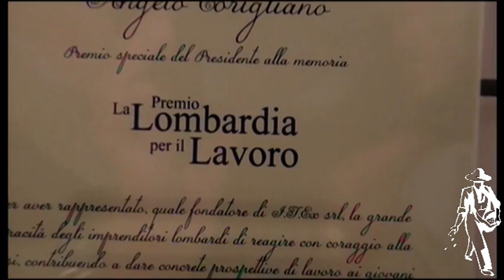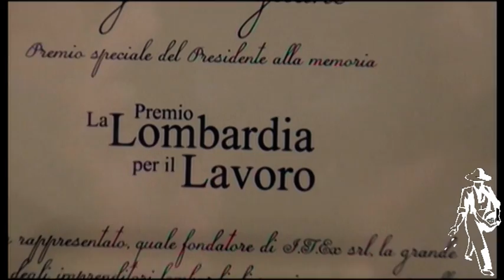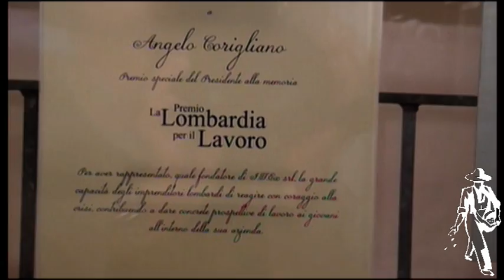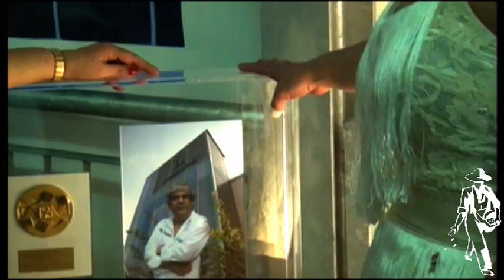Angelo Corigliano l'imprenditore della speranza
San Donato Milanese. Ricordato con una festa Angelo Corigliano, l'imprenditore sandonatese che credeva nel futuro. Premiato alla memoria dalla Regione Lombardia.